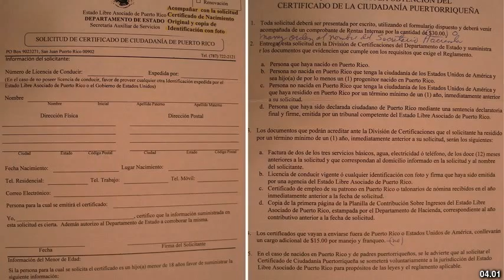Best places to visit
Best places to visit - Puerto Rico (Argentina) Best places to visit - Slideshows from all over the world - City trips, nature pictures, etc.